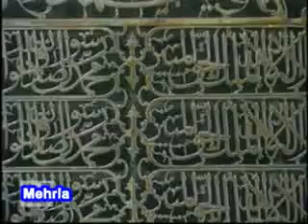Naat - Jo Samaney Hai Madina - Daud Baig Qasmi - Ahmed Ali Hakim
Naat Khuwan; Daud Baig Qasmi 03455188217
Poet: Ahmed Ali Hakim
Volume# 1
upload by Mansoor Hameed Sethi